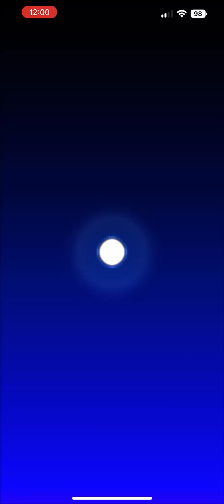Mario Kart Tour - Today’s Challenge Gameplay (Mario Tour 2023 Day 4)